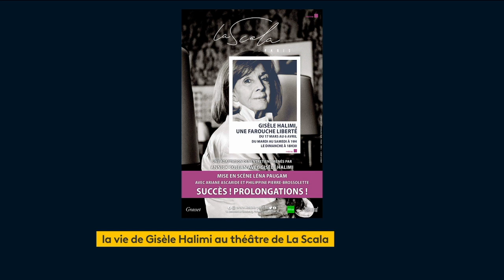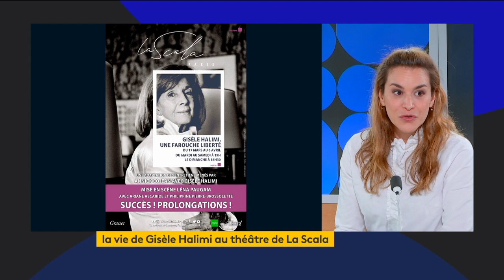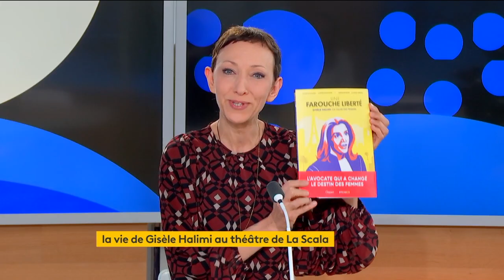PHILIPPINE PIERRE-BROSSOLETTE par Isabelle Layer sur France Info TV, Invitée culture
🎭 Philippine Pierre-Brossolette invitée culture du 23h d’Alexandra Uzan et JC Galeazzi sur @franceinfo TV !
La comédienne nous parle du spectacle qu’elle a initié et qu’elle joue avec Ariane Ascaride : « Gisèle Halimi, une farouche liberté », basé sur le livre d’Annick Cojean et Gisèle Halimi aux Editions Grasset.
Une plongée passionnante dans la vie de l’avocate et ses 70 années de combat pour les droits des femmes et des opprimés !
A découvrir au Théâtre @Projet_Scala jusqu’au 6 avril, à @lascalaprovence8817 au @festOffAvignon tout juillet, et en novembre & décembre en tournée ! 😍🙏💃
📚 2 BD sur la vie de Gisèle Halimi :
👉 Le livre d'Annick Cojean décliné en BD : "Une farouche liberté" chez Steinkis Editions
👉 "Gisèle Halimi, une jeunesse tunisienne" aux Éditions Delcourt
📺 Chaque semaine : Interview * Chronique * Invité.e culture sur France Info TV !
29.03.23 à @FranceTelevisions